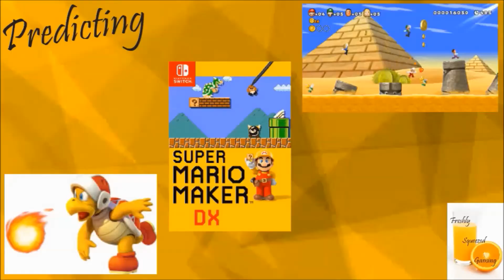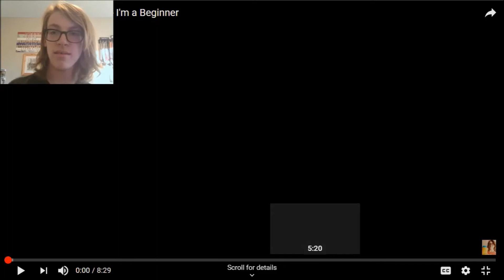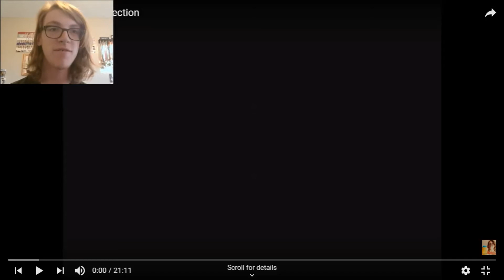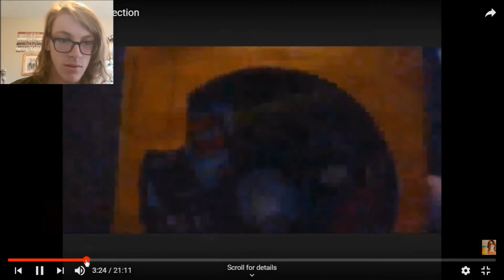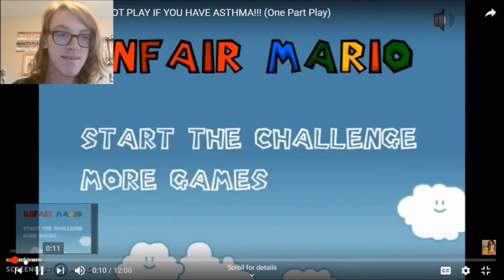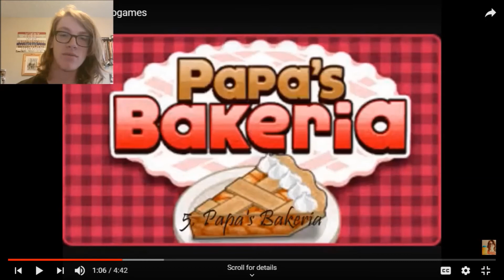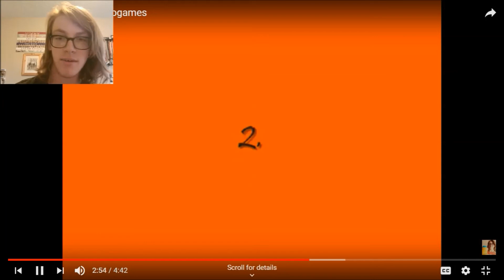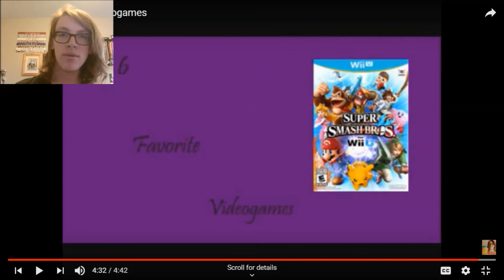Reacting to my Old Videos! | 4 Years of Freshly Squeezed Gaming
Welcome to another video! Today I react to some of my old videos in honor of the 4 year anniversary of this channel!

2nd Channel: Freshly Squeezed Films
3rd Channel: Freshly Squeezed TV